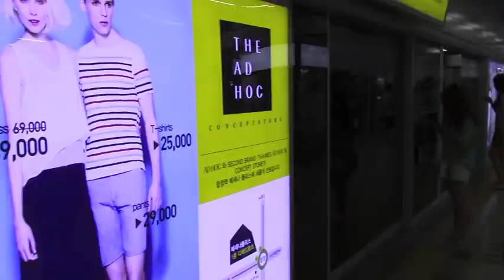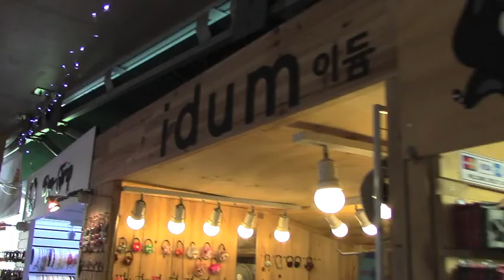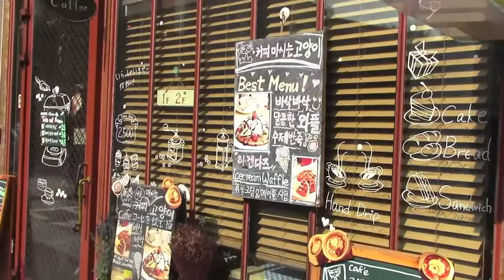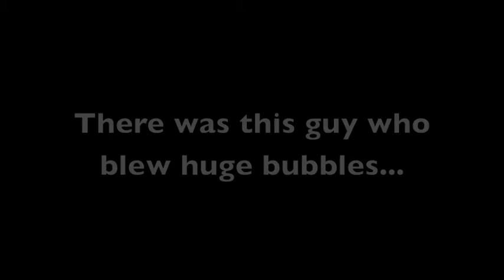A Day in Insadong & Samchungdong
A fine June day in Seoul, South Korea. This video chronicles Insadong and Samchungdong, which are areas that tourists visit often. There are a lot of traditional merchandise in Insadong and Ssamjigil (the indoor/outdoor mall) is a popular hangout spot.